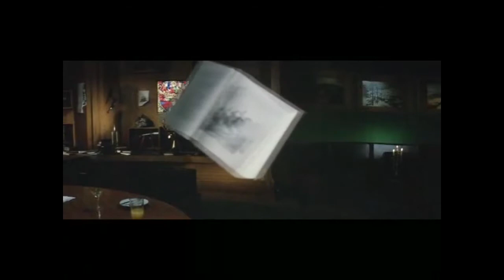Episode 22 - Mirrors: On the Adaptations of Solaris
We don't want other worlds, but do we want mirrors? Do we need them?

From the retro-futuristic, wildly open, existentially uncertainty Andrei Tarkovsky version from 1972 to the beige and blue sleekness of Steven Soderbergh's redemptive and romantic 2002 version, David and Eric discuss the two strong adaptations of Stanisław Lem's Solaris.

Watch the films; give us a listen.

Follows us on Instagram & Twitter: @booksosubstance